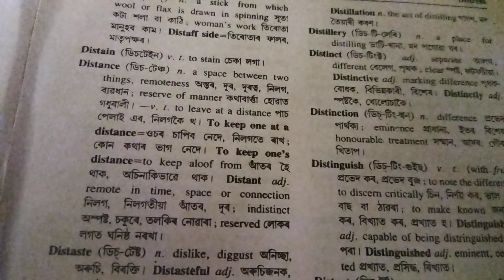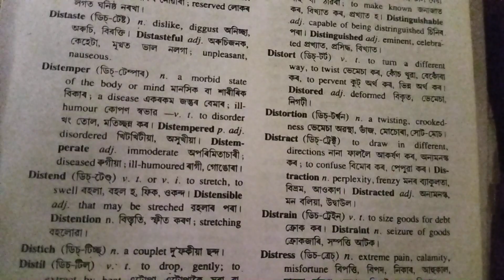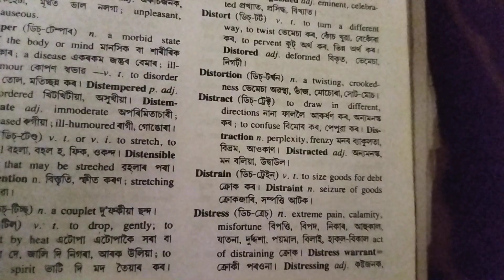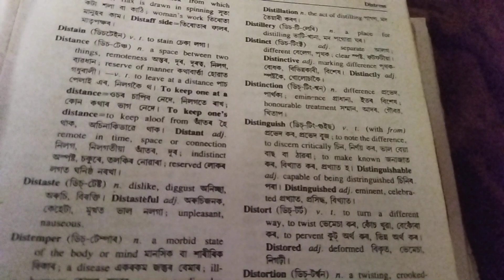English dictionary apunar babe (part- 208)